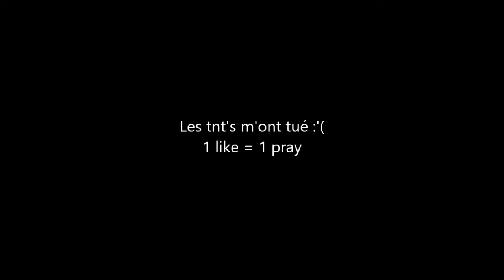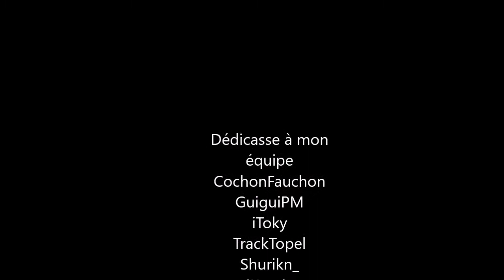LE RUSH LE PLUS GROS DE FRANCE - Speedrush 8x8 Funcraft v2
Yop les gens aujourd'hui on se retrouve pour le rush de l'année ! Le seul vrai rush 8x8 sur Funcraft a été disponible durant l'animation d'Energykev !

Hey, moi c'est François et je live tout les jours sur Twitch ! Je fais principalement du live, mais sur YouTube je fais des montages (best of streams), vidéos irl et bien + de choses !